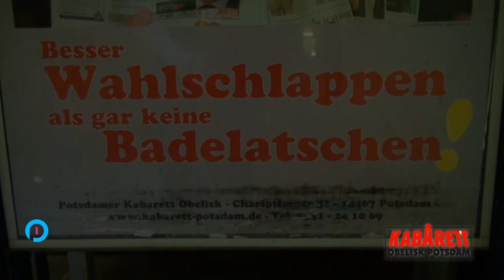Kabarett Obelisk: Besser Wahlschlappen als gar keine Badelatschen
Gretel Schulze und Andreas Zieger eröffnen im Potsdamer Kabarett Obelisk mit Verve und Witz den Bundestagswahlkampf 2013!